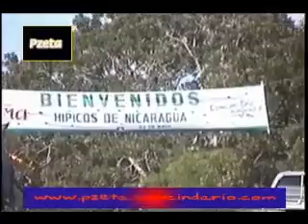pzeta hipico de la libertad 2009